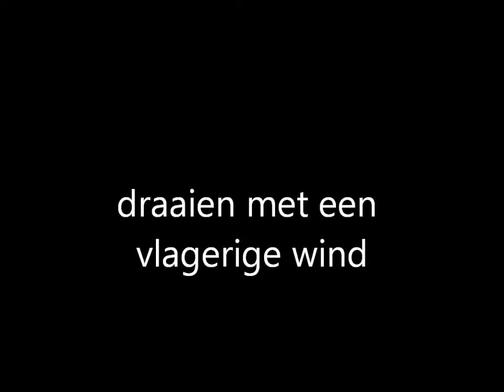draaien met een vlagerig windje